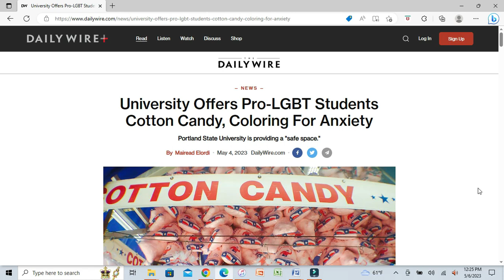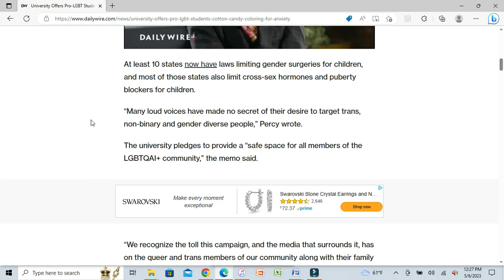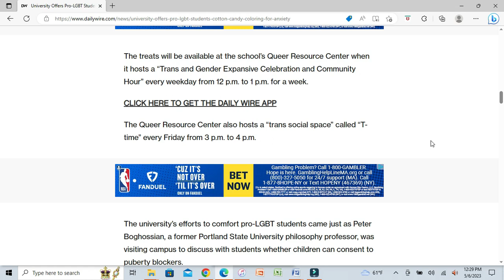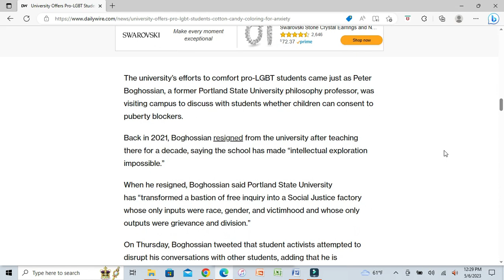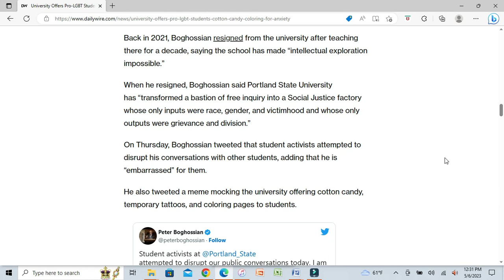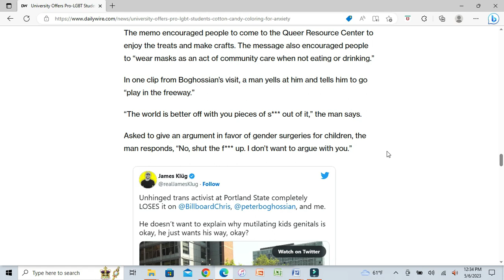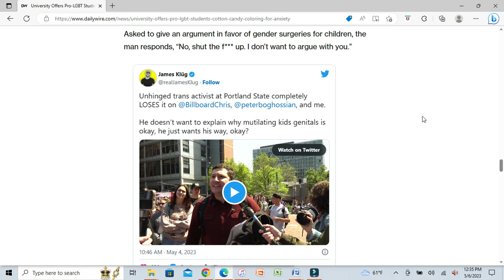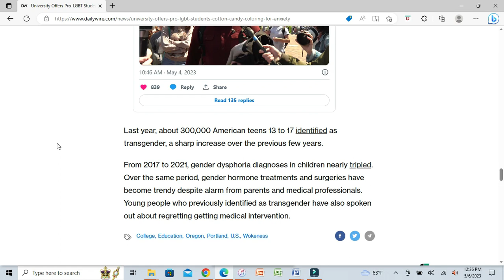University Offers Pro-LGBT Students Cotton Candy, Coloring For Anxiety